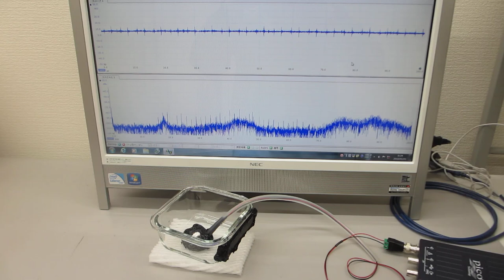動画：超音波プローブの伝搬特性を確認している様子（超音波システム研究所）